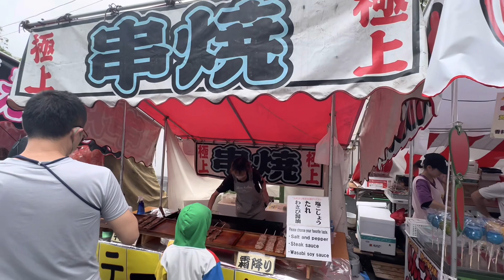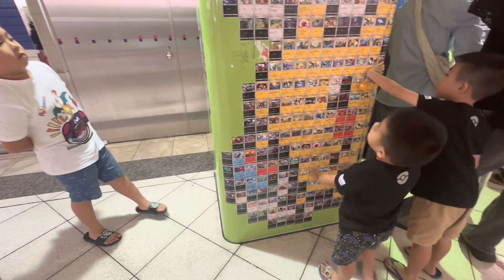Day 6 of our Tokyo Adventures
Day 6 of our June Holidays (Tsukiji Shrine Festival / Sensoji @ Asakusa / Ikebukuro)

Another late-ish start to the day with the kids waking around 8+am. (Thankfully!) my Achilles tendons have been acting up during this trip, so any extra rest is definitely helpful, although the 20k steps covered every day might not be. 🤭🤭

Anyway, we started the day at Tsukiji to check out the Namiyoke shrine festival and the festivities. We made it to the festival stalls (and probably spent too much on the carnival games/food). We also did manage to catch the main procession and a couple of the smaller ones parading through the town.

Then we were off to Asakusa to see Sensoji, where the kids got their hands on some Omikuji (fortune telling sticks). Ashley and I both got a number 8 which said best fortune. 🤣🤣

We then had lunch at Sushiro (yes another chain restaurant that we can find in Singapore), but the experience was totally different. The entire  queueing and ordering system is entirely automated - you might not need to interface with any service staff at all till you need the bill!

After lunch we went to settle some “admin” at Shinjuku - getting our Hakone passes for the next week sorted, reserving our seats on the Shinkansen. And also, my trust Nikon lens broke (the front cover came off!) yesterday, so I went to look for a replacement at a second hand shop. Too bad the shop didn’t accept credit cards so I had to settle for a Tamron one which was much cheaper that I could pay with cash.

Then we were off to Ikebukuro to lah pilgrimage to the Mega Pokémon Centre at Sunshine City. Although we also got sidetracked to the OnePiece store and the kids then got sidetracked by the Pokémon Mezastar machines. 🤭🤭🤭

Dinner was at this Yakitori Izakaya we passed on our way back to the apartment. Great atmosphere (and non-smoking!), catering to a fairly young chic crowd. And great price too - our generous orders came up to just 8100 yen.

Check out the kids’ personalised Pokémon shirts which they made yesterday!